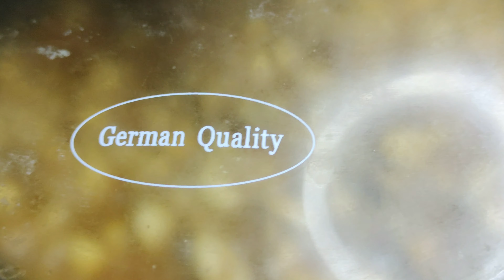HOW TO MAKE CHEESE BURGER || চিকেন চিজ বাইট বার্গার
চিকেন চিজ বাইট বার্গার ॥ Chicken Cheese Bites Burger Recipe ॥ How To Make Burger